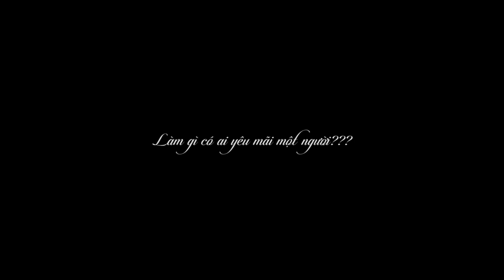BỒ | LÝ ANH KHOA | BỒ OST | OFFICIAL MV